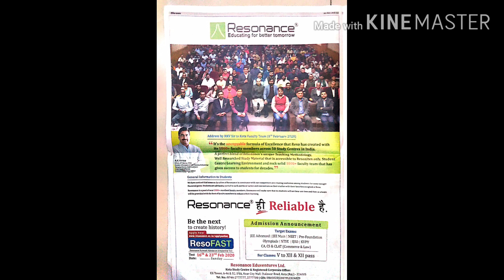Kya hua resonance ka???reliable kya hai??some information about resonance coaching